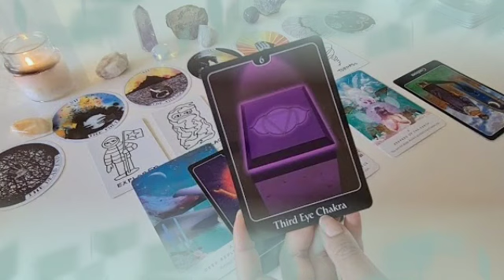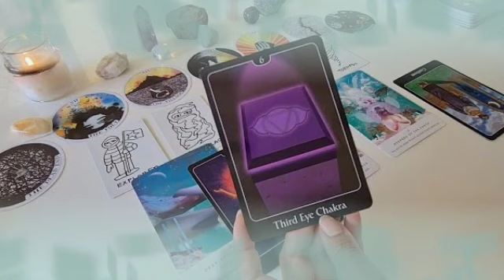برج السرطان من 12 إلى 22 سبتمبر 2022 // المرأة التي تقف في طريقك😔هي زوجة...😱و إسمها الكامل هو🤔